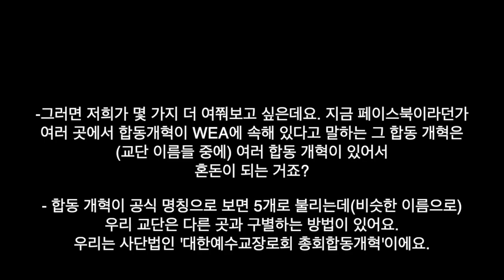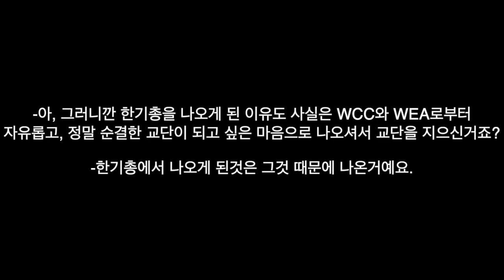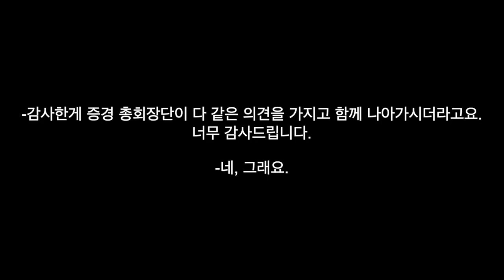[WCC와 WEA에 가입 안한 교단] WCC와 WEA 쓰나미, 그리고 시작된 한국교회의 반격!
·한국후원계좌 : 신한은행 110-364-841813

·호주후원계좌: AU commonwealth Bank, Account Number (10360062),
 BSB Number (062-271), SWIFT Code (CTBAAU2S),
 Account Title (YOUNGHYUN KIM)